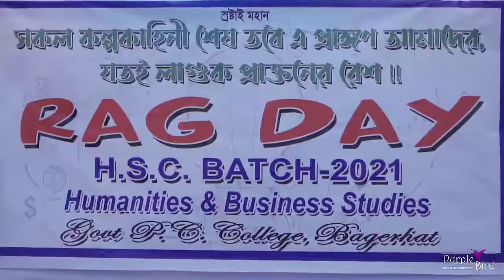GOVT PC COLLEGE RAG DAY VIDEO PROMO (HSC-2021)